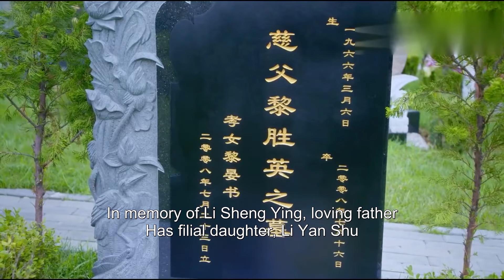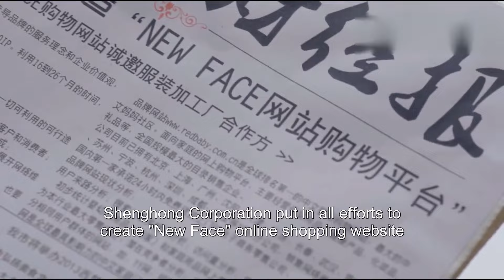🍧心机女饭桌嘲讽灰姑娘继妹，不料下一秒父亲让灰姑娘担任公司总经理！｜狐狸的夏天 The Fox's Summer